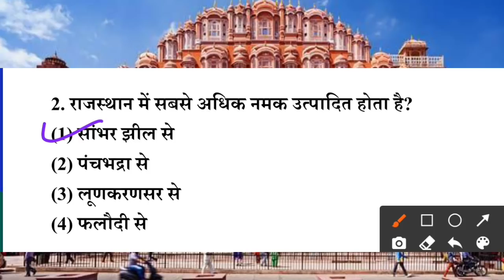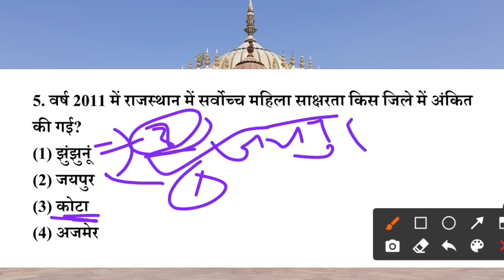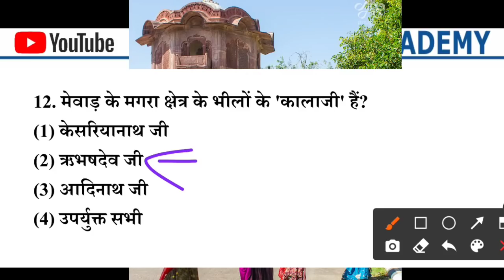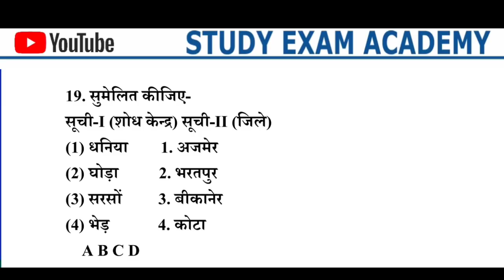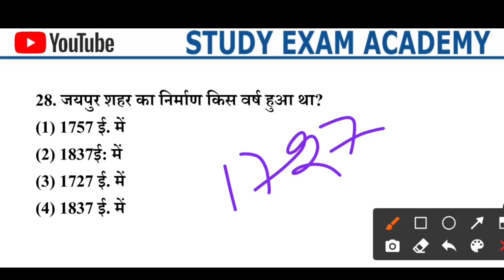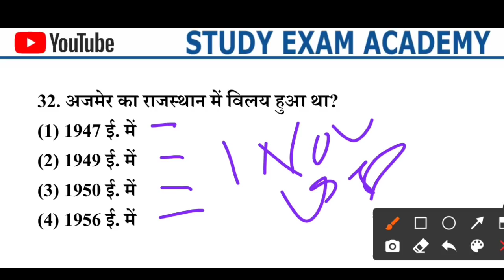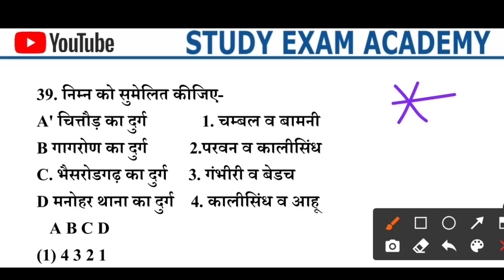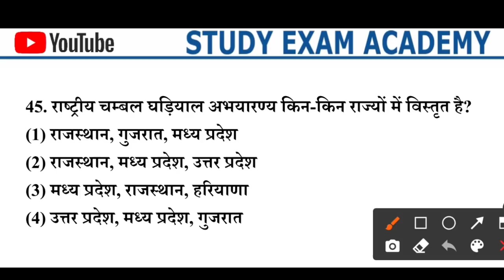राजस्थान पुलिस कांस्टेबल पेपर 2022 || Rajasthan Police Test Series|| Rajasthan GK CLASS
NEW ANNOUNCEMENT

Dear Learners,
✨With Popular demand, the offer 12+2 & 24+3 subscription is made live only for 7th-12th January 2022!✨

💫The offer is live from today so, Hurry Up💫 !!!

इसका मतलब है, यदि आपने    12months का subscription खरीदा है तो आपके लिए    2extra months का subscription बिलकुल free है ।
और यदि आपने 24months का subscription खरीदा है तो आपके लिए 3 extra months का subscription बिलकुल free है ।

कृप्या अपने सभी friends ko जल्दी ही इस new opportunity के बारे में तुरंत communicate करें।

Please Note: Learner's can check the extended duration after January  only.

Team Unacademy